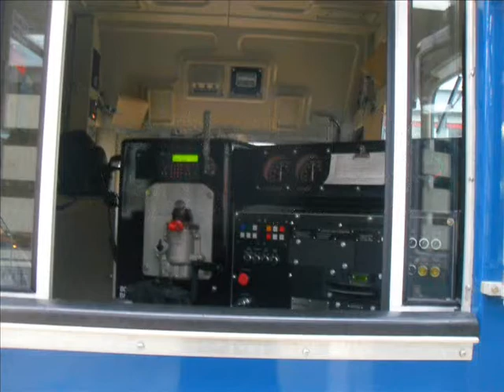Railfaning Byself part 2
I got some cool Hornshows!